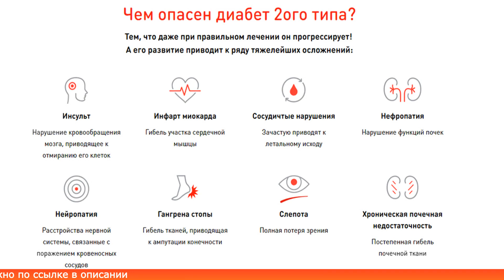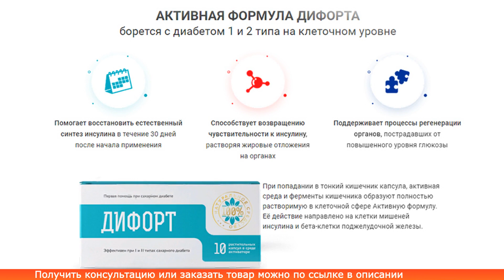Средство от диабета ДИФОРТ купить, цена, отзывы. Препарат ДИФОРТ обман или правда. Лечение диабета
Диабет может существенно подпортить жизнь. Никому не хочется постоянно зависеть от инсулина, страдать от жажды и учащенного мочеиспускания, не говоря уже о нервных срывах и регулярных головных болях, которые сопровождают многих пациентов. К счастью, сейчас появились натуральные капсулы, помогающие справиться с этим заболеванием. Всего за 1 курс средство Дифорт поможет избавиться от неприятных симптомов, неизбежно сопровождающих сахарный диабет. Больше не нужно будет сидеть на строгой диете, употреблять многочисленные препараты с побочными эффектами. Данные капсулы предоставляют возможность вести полноценную жизнь, заниматься спортом и активно отдыхать, не думая о последствиях. Результат сохраняется на долгие месяцы после окончания приема. Помогает Дифорт при сахарном диабете 2 типа!

Дифорт не просто убирает симптомы диабета. Он запускает в организме восстановительные процессы, обеспечивая комфортное лечение. В результате уже после первого приема средства снижается уровень сахара в крови. Далее активные компоненты контролируют этот показатель. Поступающая в тело глюкоза перерабатывается быстро, не нанося вреда.

Кроме того, активные компоненты капсул отвечают за детоксикацию организма. Они способствуют ускоренному выведению шлаков и токсинов. Препарат убивает болезнетворные бактерии и препятствует появлению грибка. После полного курса приходит в норму работа пищеварительной, эндокринной и нервной системы, а также повышается иммунитет. Здоровье значительно улучшается!

Дифорт нужно употреблять дважды в день за полчаса до приема пищи. Продолжительность курса для взрослых людей составляет 30 дней. Детям до 6 лет можно принимать средство не дольше 6 дней. Подросткам, которым от 6 до 12 лет, рекомендуется пить по 1 капсуле в сутки на протяжении 10 дней. Можно вскрывать капсулы или глотать их целиком, запивая теплой водой. Эффективность не меняется, независимо от способа употребления. Но активные компоненты подействуют немного быстрее, если вскрыть желатиновую оболочку.

Представленное средство не имеет противопоказаний. Оно является наиболее эффективным из существующих на рынке медикаментов. В ходе исследований не было выявлено побочных эффектов и аллергических реакций у испытуемых. Дифорт при диабете могут принимать люди любого возраста, независимо от их состояния здоровья и массы тела. Даже беременным и кормящим женщинам разрешается лечиться с помощью этих капсул.

Многие думают, что Дифорт развод, препарат Дифорт обман или правда. Однако существующие на Дифорт отзывы в Интеренет, а также имеющиеся на ДИфорт отзывы врачей говорят о том, что данное лекарство Дифорт от диабета наиболее лучший вариант! Дифорт от диабета отзывы имеет в основном положительные. Купить Дифорт в аптеках у вас не получится. Цена Дифорта доступная. Заказать препарат можно по ссылке в описании.